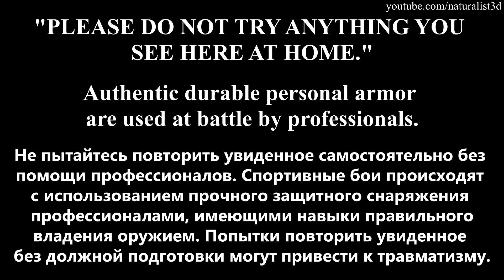Halberd fencing 9 /historical reconstruction /RECON 2018/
Halberd fencing. Knight tournament (historical reconstruction).
Номинация "Алебарда". Мужчины
PLEASE DO NOT TRY ANYTHING YOU SEE HERE AT HOME.
Organiser: РЕКОН 2018 (Historical reconstruction fest: RECON 2018), 23-24 february, St. Petersburg